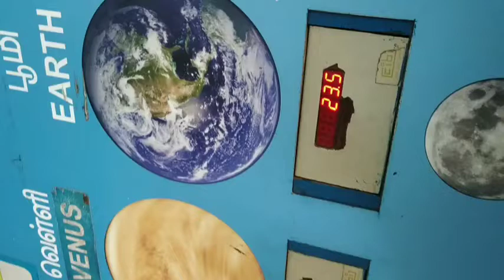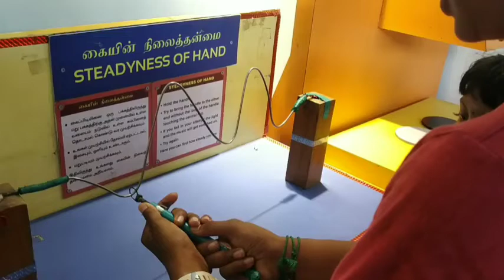Vacation vlog | Planetarium | KRK Movie